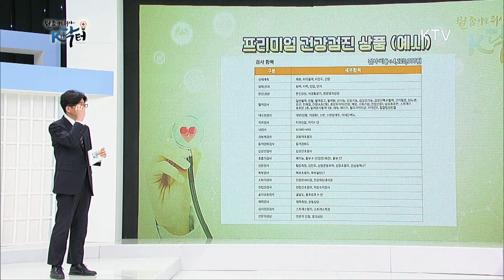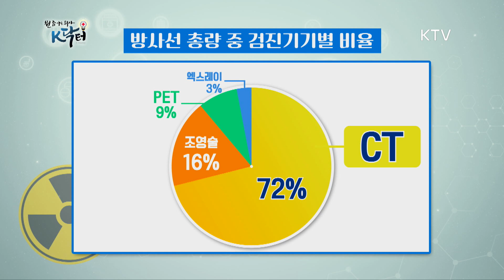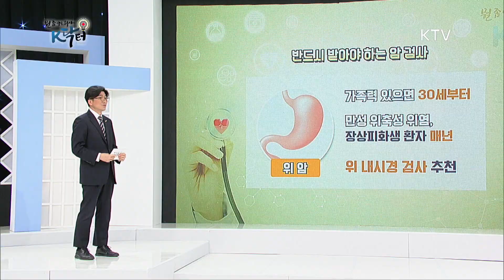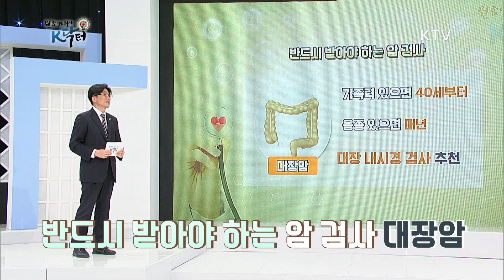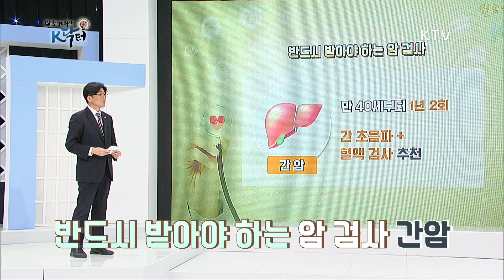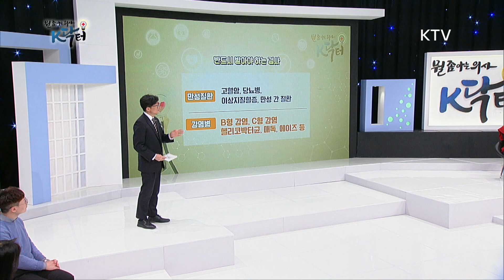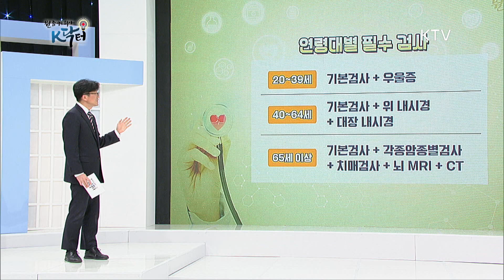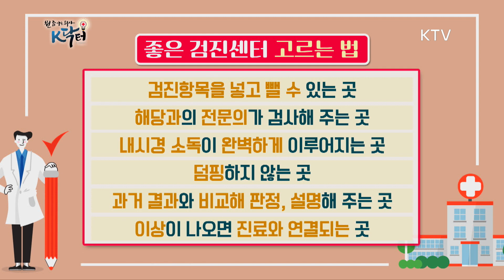똑!소리 나는 프로 건강검진러가 되고 싶다면?!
천차만별인 건강검진의 가격
나에게 알맞는 건강검진을 골라서 하자!
똑소리 나는 방법들로 주머니도 지키고 건강도 지키고!

매주 일요일 20시 35분 KTV국민방송에서 함께해요~